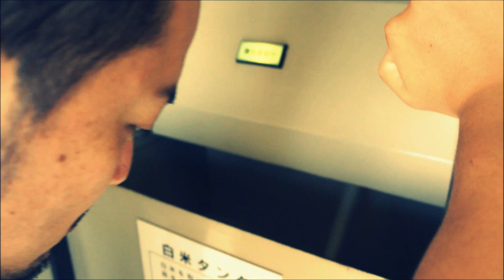精米風景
絶賛精米中...